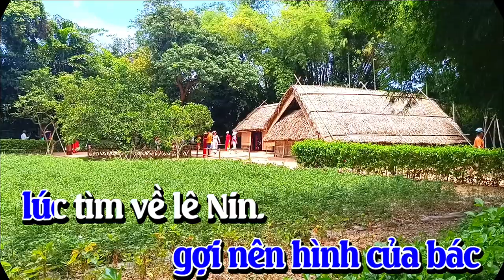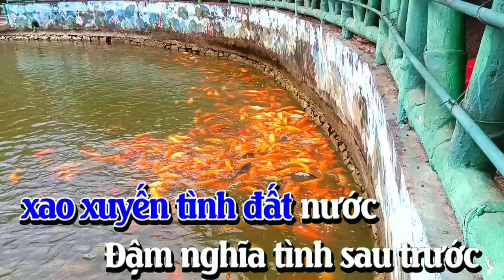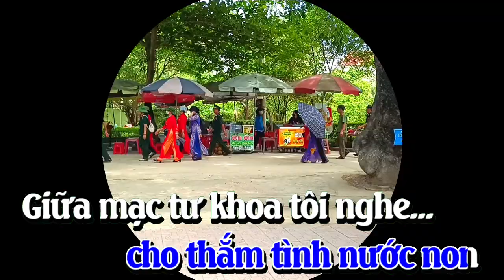KARAOKE GIỮA MẠC TƯ KHOA NGHE CÂU HÒ VÍ GIẶM - BEAT CHUẨN - TONE NAM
Giữa Mạc Tư Khoa tôi nghe ơ hờ nghe câu hò nghệ tĩnh,
Ơi câu hò xứ sở thắm đượm tình quê
Chiều Mạc Tư Khoa rừng dương như trầm lặng
Mà nghe câu dặm rằng hết giận rồi thương,
Ơi câu hò quê hương em hát chiều ni răng mà thương mà nhớ.
Tiếng hát em vút cao mây lặng lặng cúi đầu, điệu hò sông nước xao xuyến tình đất nước,
Nặng nghĩa tình sau trước với bè bạn năm châu.
Ngày xưa mẹ ru anh bằng câu hò xứ sở,
Điệu ví dặm quê mình răng mà thương mà nhớ.
Anh qua bao miền quê, điệu hò theo chân bước
Chiều ni nghe em hát ơ ơ ơ hờ, mà bồi hồi con tim
Giọng em ngân lên rằng thương nhau cho trọn
Rằng qua hoạn nạn mình mới hiểu lòng nhau
Ơi câu hò hôm nao em hát chiều ni răng mà thương mà nhớ.
Hát nữa đi hỡi em cho vọng mãi đất trời,
Điệu hò sông nước xao xuyến tình đất nước
Gợi bóng hình của Bác với bè bạn năm châu
Ngày xưa người ra đi vì câu hò xứ sở,
Tìm khắp bốn phương trời con đường lên no ấm.
Hôm nay trên đường quê sáng ngời theo chân Bác